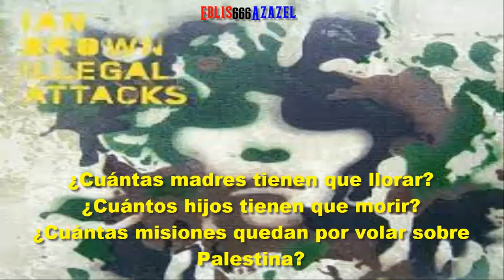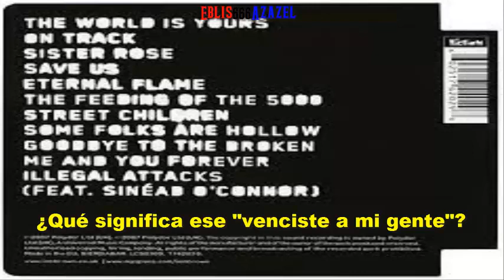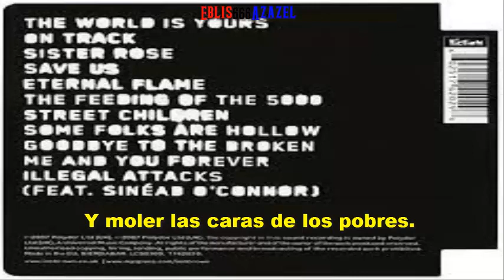Ian Brown & Sinéad O'Connor — Illegal attacks (subtitulada).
Álbum: The world is yours.